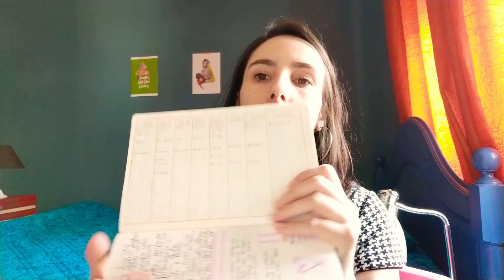DEFINIR TAREFAS COM UM BULLET JOURNAL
Como definir tarefas com a ajuda do Bullet Journal.